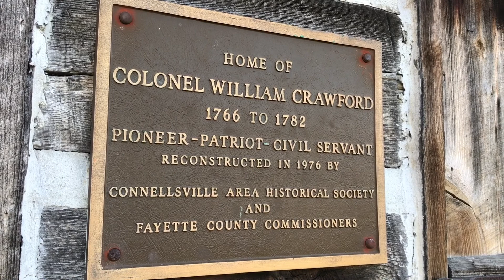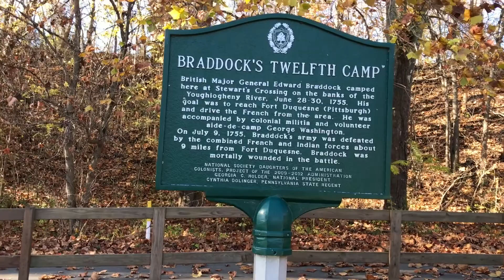The Homestead Of William Crawford | Retracing History Episode 12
Many know George Washington's first major job was being a surveyor, but do you know about his close surveying friend William Crawford? Though not etched in the history books, his name can be found on streets, towns & counties in the lands he helped to carve up for the United States. Both his actions and death were controversial, and his home was in the heart of the most hostile lands during his lifetime. We stroll around the reconstruction of the modest cabin of this forgotten but important American farmer, surveyor & soldier.